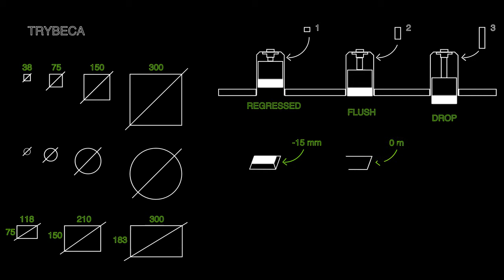Sweep NURBS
Presentation features lighting fixtures